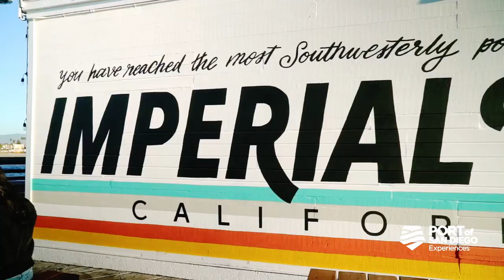Imperial Beach Pier Enhancements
Have you checked out the Iconic Imperial Beach pier lately?

The Port of San Diego and City of Imperial Beach are making a series of improvements to encourage people to come explore and enjoy the pier, experience its ocean and fresh air amenities, sights, and pleasures, and partake of the many services and offerings of the nearby oceanfront restaurants and businesses.

Improvements to the pier include:

An artistic shade canopy over the pier extension at mid-pier just across from the public restrooms.

Stainless steel cable railing around the old boat loading ramp area near the Tin Fish Restaurant for improved ocean and beach views.

Activity placards along the railings with fun sayings and slogans associated with fishing, surfing, lounging, and beaching - the types of activities to be enjoyed on or near the pier.